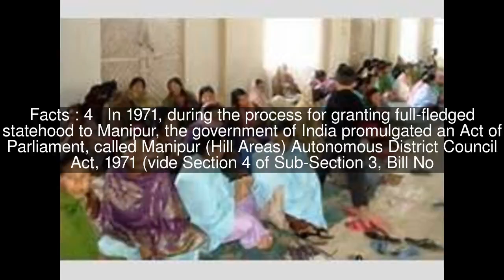Sadar Hills Top #6 Facts